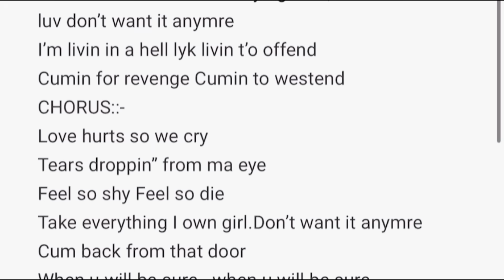Dawar ko Turkish Food ke bahanay Gym Liya 😂